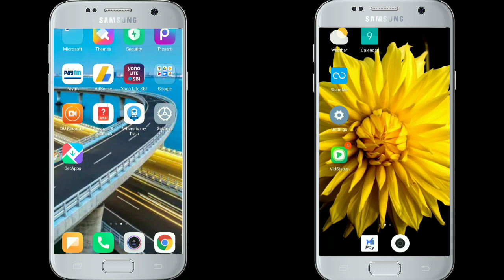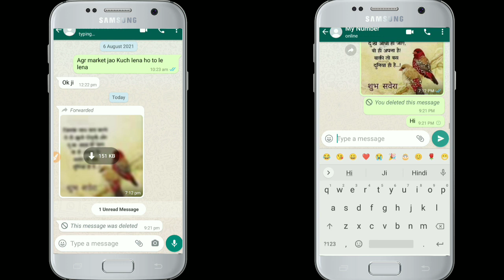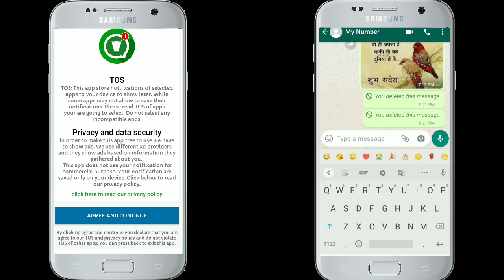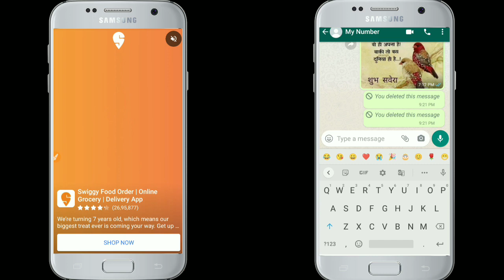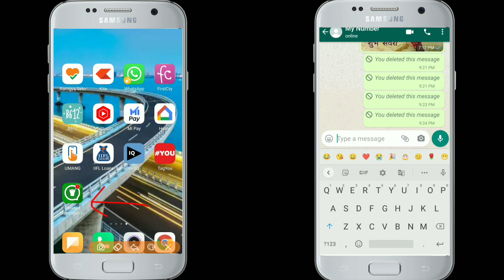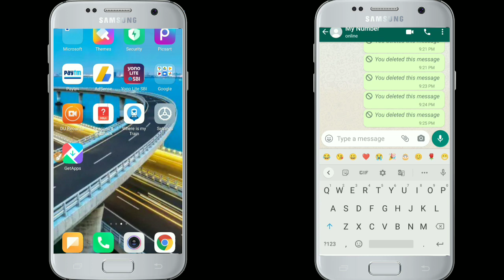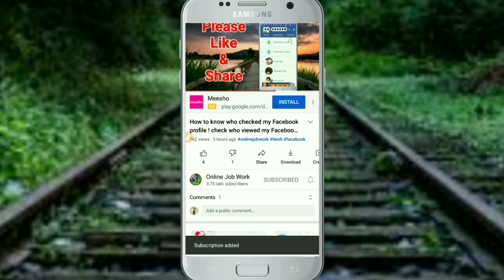How to see deleted WhatsApp messages / How to recover whatsapp deleted messages /See deleted message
How to see deleted WhatsApp messages How to recover whatsapp deleted messages See Whatsapp deleted messages see deleted messages on whatsapp

In this video we will show you how deleted messages on whatsapp and tell you how to see Whatsapp deleted messages

Is video me aap in sabhi questions ke answers jaan payenge.